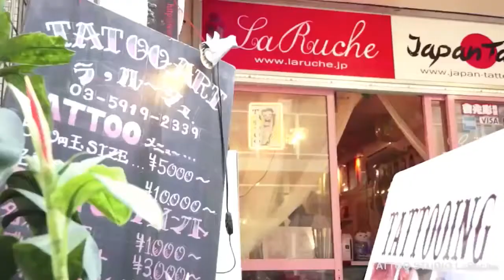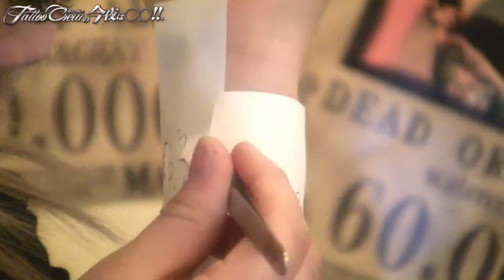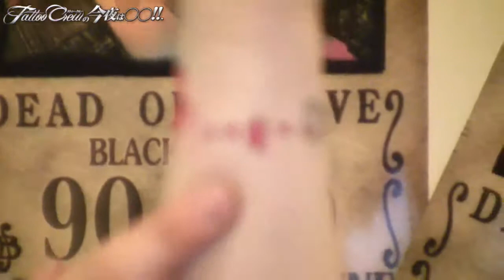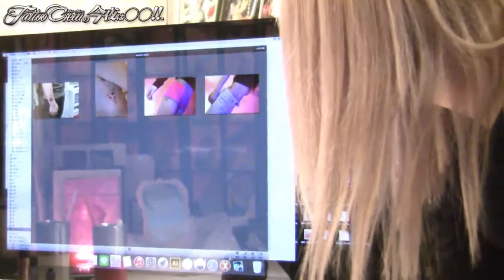春爛漫春ボディペイントの巻！TattooCrewの今夜は〇〇!!新宿LaRucheより生放送TVライブオンライン